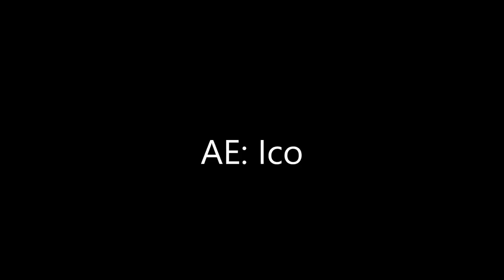KornyFX Intro EPILEPSY WARNING! | by Dean V. | AMC [HD]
We are German! | DEUTSCHLAND .
We are NOT FREE , you must PAY ! .
Everything else you need is down Here ! .
!German Description!
Wir sind 4 Deutsche Designer die sehr gerne Designs in ihrer Freizeit machen.
Wer wir sind? :
~ItsDeaN : Deutscher Motion Designer seit 2012.
Skype:dean.lxd
~Scatter : Deutscher Motion Designer seit 2013.
Skype:blackapple_mc
~Vale Nekino : Deutscher Gfx Designer seit 2015.
Informationen:
Cinema 4D:ka
After Effects:2std
Photoshop: